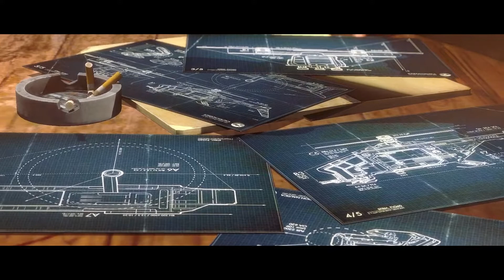Wolfenstein: The New Order PC HD Walkthrough Gameplay Part 3 (Full Game) No Commentary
Wolfenstein: The New Order Part 3 of Full Walkthrough Gameplay. Wolfenstein gameplay is recorded in HD 1080P on PC and will include full game.